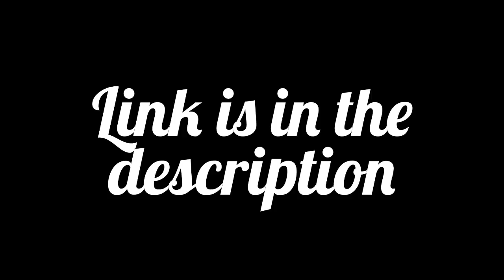Finally...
WFMU THEMES
Your best source for NXT Themes

That's right gentlemen, I just created this to help all of you in all things related to NXT Themes. There you have a chat box, forums and all of the NXT Themes. Enjoy!